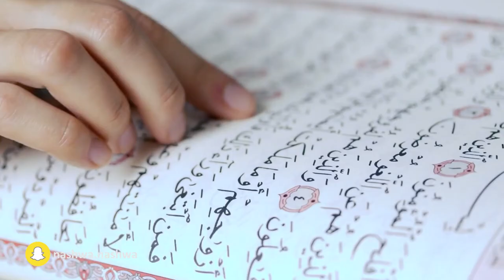الصحة الجسدية للصائم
‏٥ رمضان: الصحة الجسدية للصائم